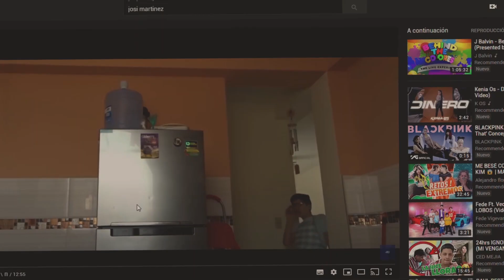Josi Martínez El TIKTOKER CRINGE!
QUIEN ES josi martinez ? | El TikToker CRINGE VIRAL DE FACEBOOK
Tiktoker que se copia de la divaza, o tik toker cringe simplemente.
Tambien es youtuber jajaja, Nada mal.
*recuerda que esto es solo humor sin sentido alguno.*

➨MI INSTAGRAM!